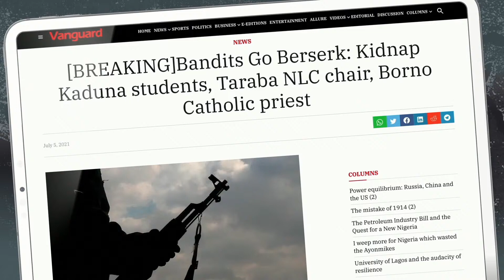These Black Lives Matter in Nigeria!